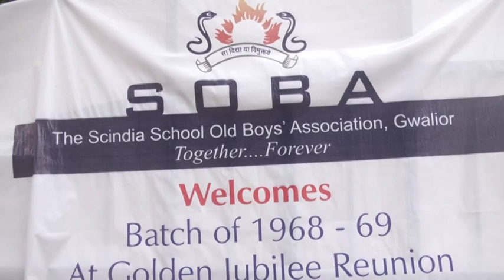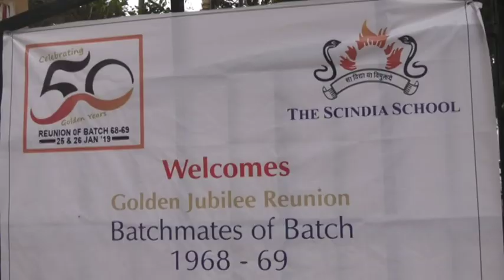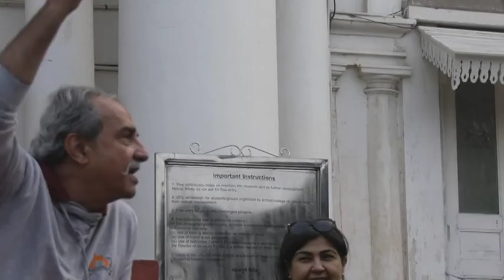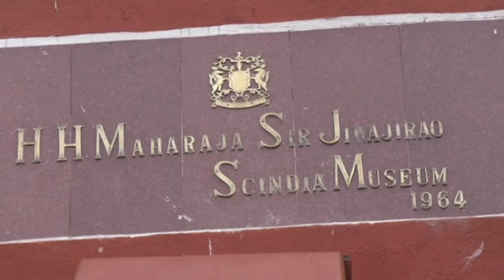Golden Jublie Reunion Of The Batch Of 1968-69 | The Sciandia School | Gwalior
Pulse Entertainment & Events (P) Limited
Mr. Pankaj Sharma: 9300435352, 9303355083, 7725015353